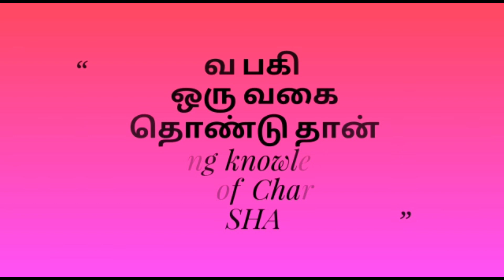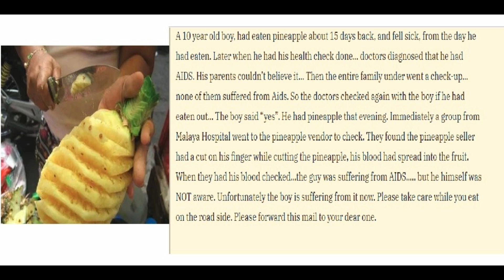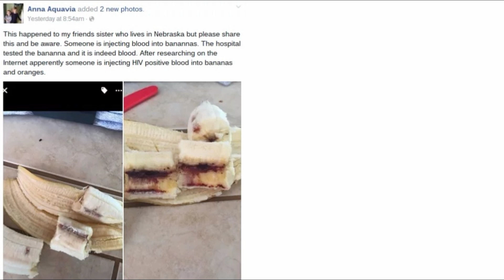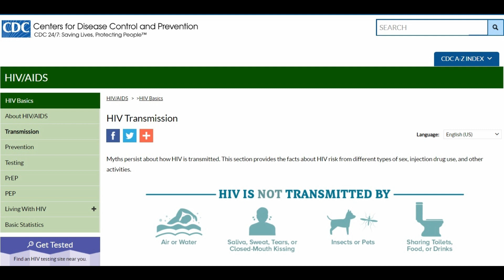HIV-யால் பாதிக்கப்பட்ட இளநீர் (அ) அன்னாசிப்பழம் வெட்டுபவரின் இரத்தம் நமக்கு எய்ட்ஸ் வரவழைக்குமா ...?